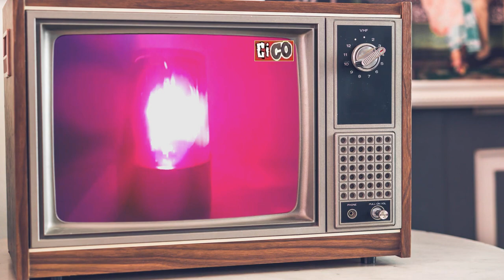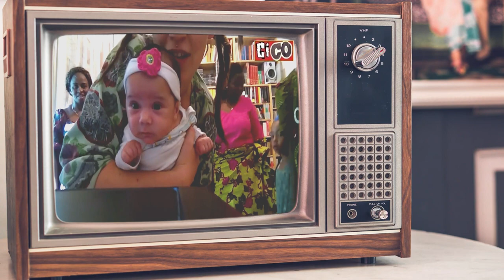Cico - Puerto Sol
PUERTO SOL
Cico: voice, guitar, percussions, synth,
         beat, samples, fx
Big Mena: manouche guitar
Gipsy Job: accordeon
Ventur: percussions
Vincenzo Durante: muted trumpet
Billy: arab voice sample